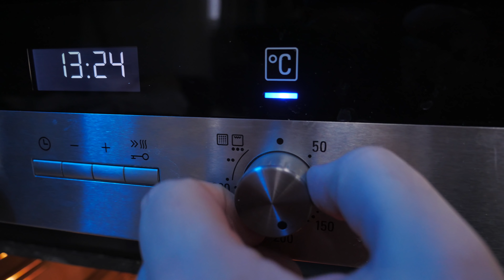Пицца в стиле ДЕТРОЙТ | Это стоит приготовить дома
мобильная система фильтрации для очистки воды